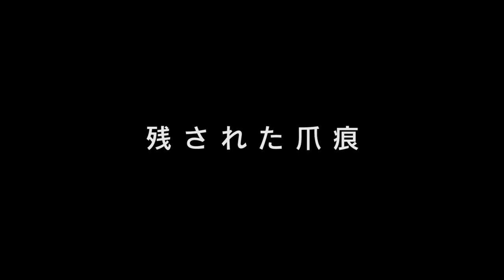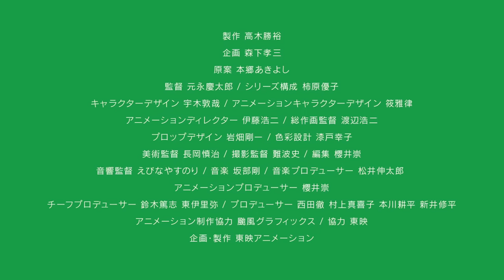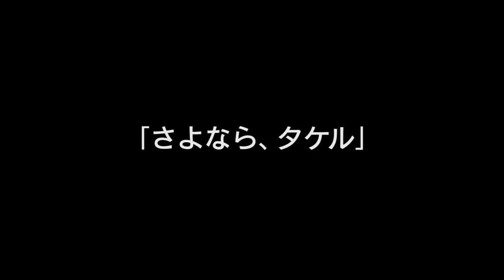[SUB ES/EN] Digimon Adventure Tri OVA 2: Ketsui (Decisión) TRAILER 2 [SUB ESPAÑOL/ENGLISH]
CC-SUB Spanish and English
PV2 del segundo OVA de Digimon Adventure Tri Ketsui (Decisión)
Digimon Adventyure tri. está dirigido por Keitaro Motonaga (Rayearth) y cuenta con una nueva versión del mítico tema Butter-Fly interpretada por Kouji Wada. Digimon Adventure tri. también tiene entre sus filas a Atsuya Uki (Cencoroll), quien se encarga de los diseño de los personajes, mientras que Yuuko Kakihara (Heaven’s Lost Property) está al frente del guión. El cast lo forman:

Natsuki Hanae: Taichi Yagami
Yoshimasa Hosoya: Yamato Ishida
Suzuko Mimori: Sora Takenouchi
Mutsumi Tamura: Kōshirō Izumi
Hitomi Yoshida: Mimi Tachikawa
Junya Ikeda: Jō Kido
Junya Enoki: Takeru Takaishi
MAO: Hikari Yagami
Daisuke Namikawa: Daigo Nishijima
Yuko Kaida: Maki Himekawa
Miho Arakawa: Meiko Mochizuki